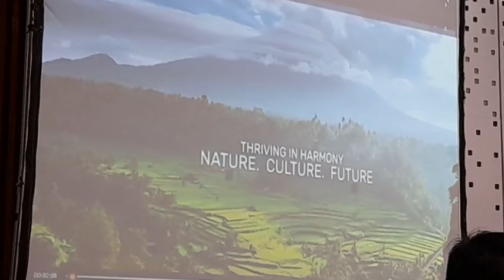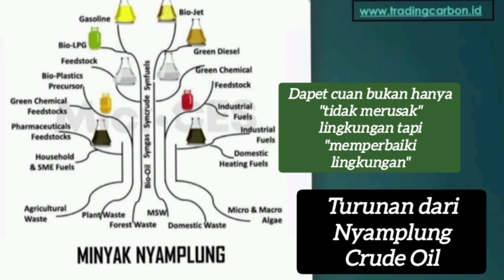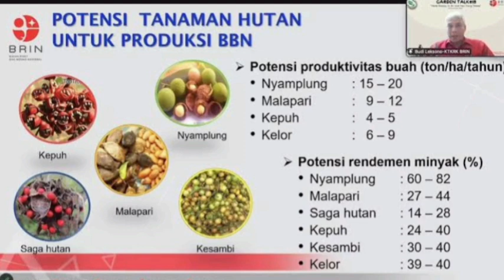Menindaklanjuti yang telah dilakukan para wali menanam pohon nyamplung solusi global climate change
PT PANDU WIJAYA NEGARA